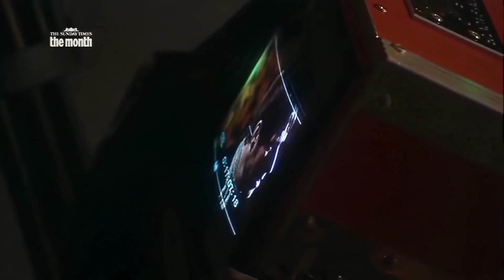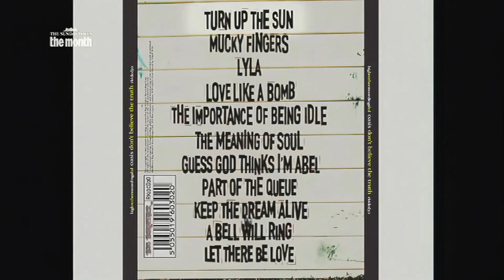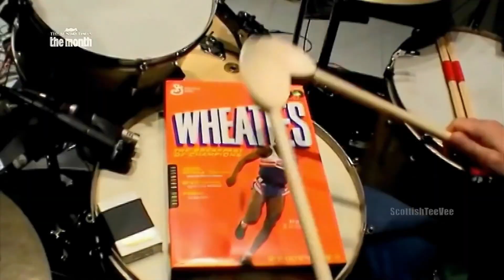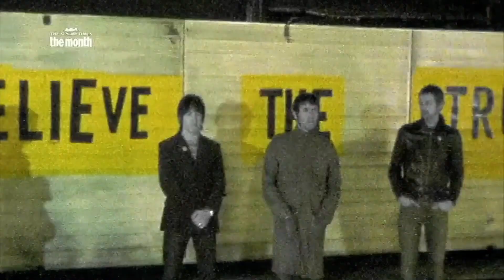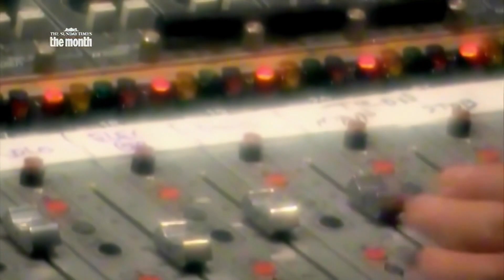Oasis - The Making of: Don't Believe The Truth - [ remastered, 50FPS, HD ]